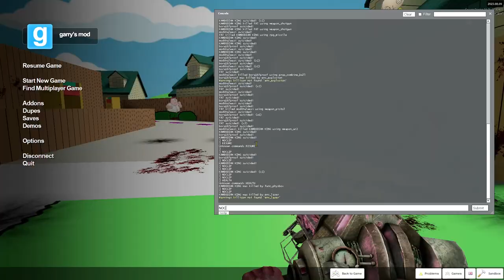GMOD DEATHRUN! FUNNY MOMENTS WITH DYBM! FAMILY GUY EDITION!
First ever gmod lmk what you guys think and let me know if you guys want more videos!.